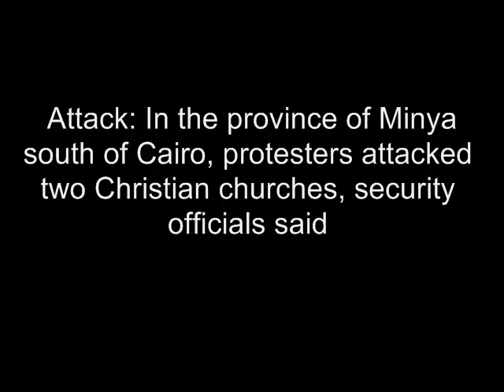Nativeartefacts.com Kemet Artefacts In Danger Due To Looters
As violent clashes roiled Egypt, looters made away with a prized 3,500-year-old limestone statue, ancient beaded jewelry and more than 1,000 other artifacts in the biggest theft to hit an Egyptian museum in living memory.